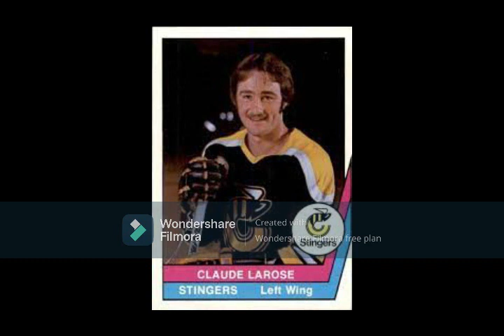The 'Other' Claude Larose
QMJHL sniper, with the same name as the Habs star of a decade before, was the #1 pick in the 1975 WHA entry draft and excelled in Cincinnati and Indianapolis before his NHL journey brought him to AHL fame in New Haven, Springfield and Sherbrooke as one of minor pro's top skaters of the 1980s